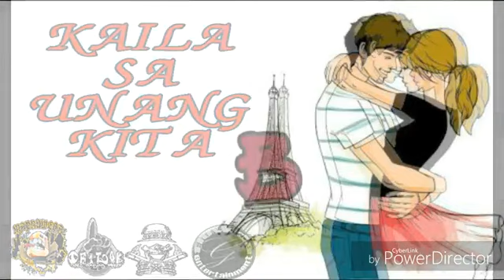Kaila sa unang kita by: MAPRUWEBA X OBILAK X TRIPLE DE KALIBRE